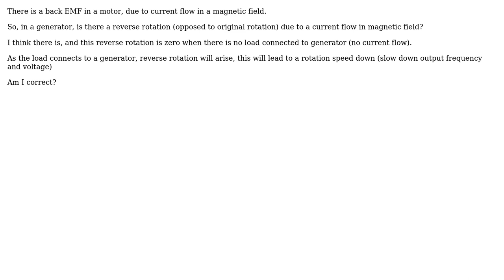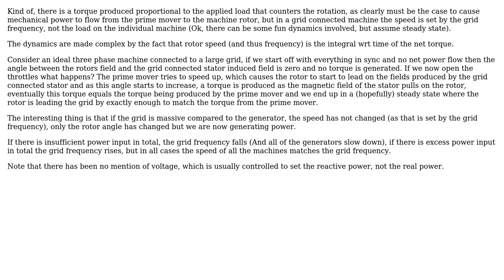Engineering: Are there reversed rotation direction in generators (as back EMF in MOTORS)?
With thanks & praise to God, and with thanks to the many people who have made this project possible! | Content (except music & images) licensed under CC BY-SA | Music | Images & others | With thanks to user Olin Lathrop user Dan Mills user Computer_guy11 user 706Astor and the Stack Exchange Network Trademarks are property of their respective owners. You are responsible for your own actions.